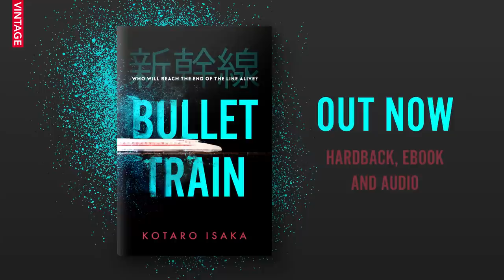Bullet Train by Kotaro Isaka | Book trailer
Bullet Train by Kotaro Isaka is an original and propulsive thriller which fizzes with an incredible energy as its complex net of double-crosses and twists unwinds to the last station. Already a bestseller in Japan, we can’t wait for this exciting debut to hit shelves in 2021.

Satoshi looks like an innocent schoolboy, but he’s really a viciously cunning psychopath. Thanks to him Kimura’s young son is in a coma, so he’s has tracked him onto the bullet train heading from Tokyo to Morioka to exact his revenge.

But Kimura soon discovers that they are not the only dangerous passengers onboard. Nanao, the self-proclaimed ‘unluckiest assassin in the world’, and the deadly partnership of Tangerine and Lemon are also travelling to Morioka. A suitcase full of money leads others to show their hands. Why are they all on the same train, and who will get off alive at the last station?